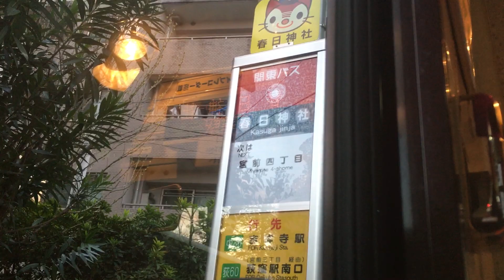関東バス 前面展望 車窓 荻窪駅南口→宮前四丁目/ 荻60系統 荻窪1650発(宮前三行)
1.日本高速縦断ツアー
2.全都道府県くまなく巡回ツアー
行き先は「宮前三丁目」行となっておりますが、実質　荻窪駅に戻ってくる循環系統です。